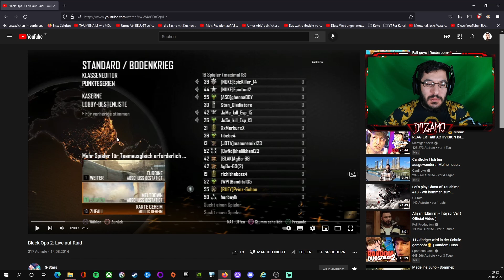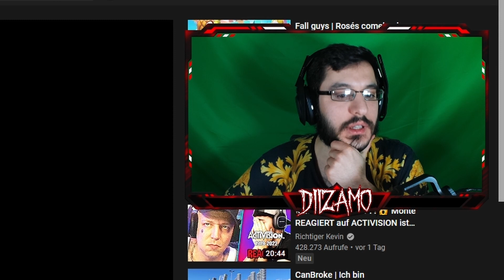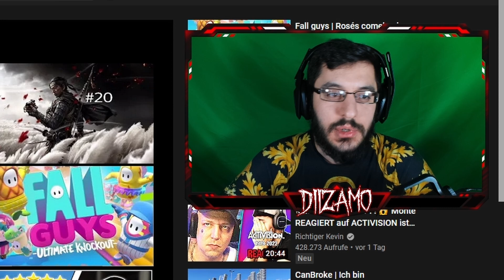Reaktion auf G-Stars - Black Ops 2: Live auf Raid | Call of Duty | DiiZaMo React